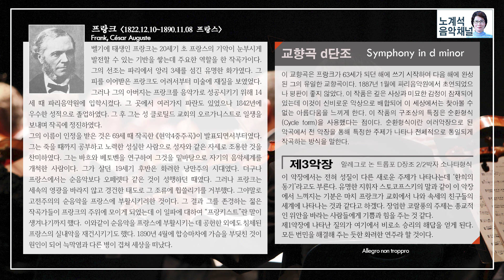프랑크(Frank) - 교향곡 d단조 / Symphony in d minor